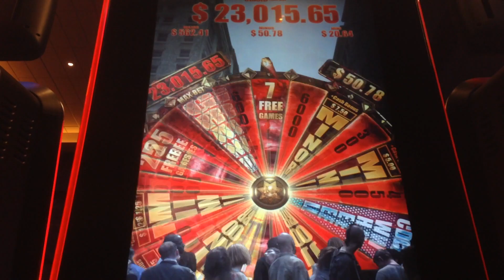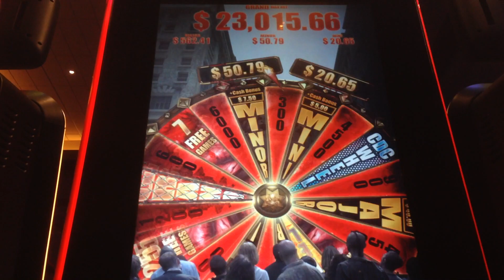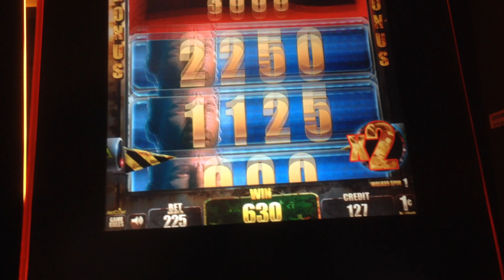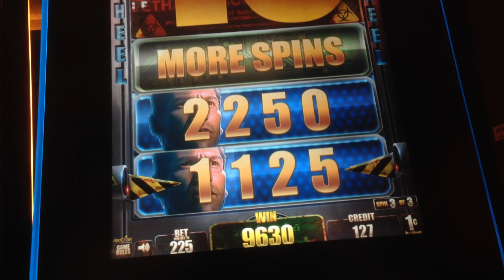THE WALKING DEAD | ZOMBIE APOCALYPSE! CDC Slot Machine Bonus (Aristocrat)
Zombie apocalypse has even hit YouTube! Here's a bonus win from The Walking Dead slot machine featuring special guest appearances from some familiar faces you may recognize. Rest assured, all actors were not harmed in the making of this video :-) 5th season of The Walking Dead premieres tonight on AMC.